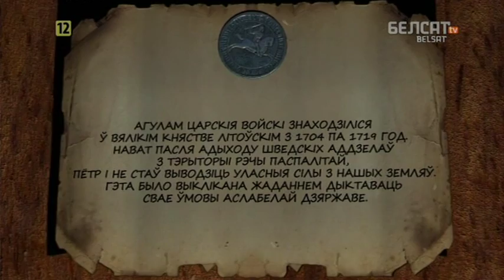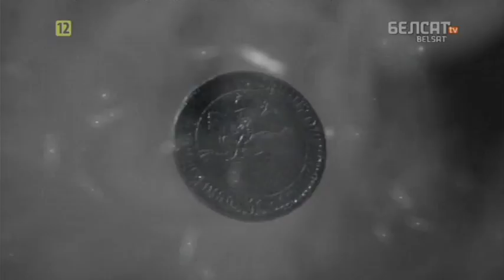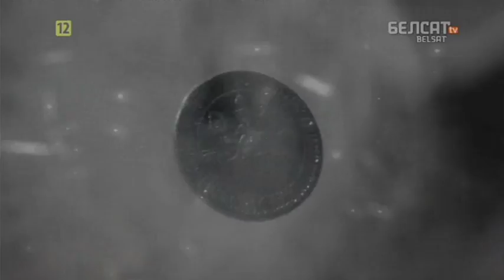Гісторыя пад знакам Пагоні. 106 Нямы сойм 1717г.